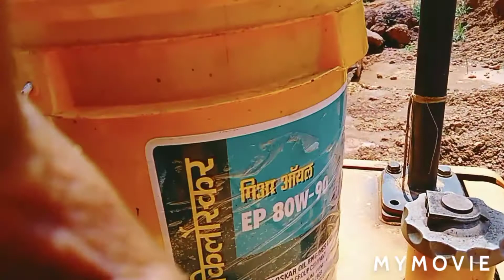Swing motor Gear oil changing # Hyundai 220 digger/ excavator/Hitachi # Mangalore,karnataka🇮🇳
swing motor gear oil change  , Hyundai 200 excavator